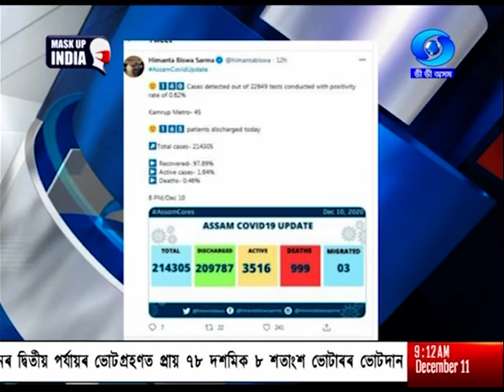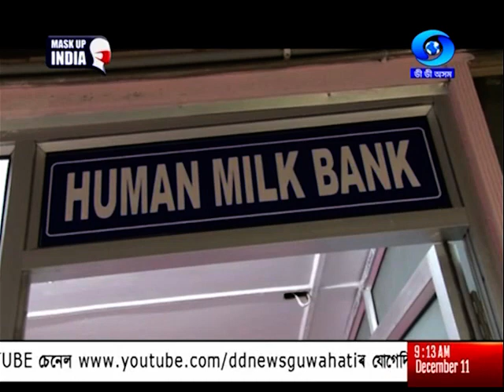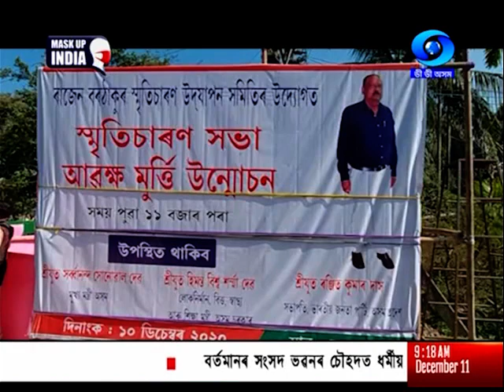11th DEC MORNING ASSAMESE BATORI